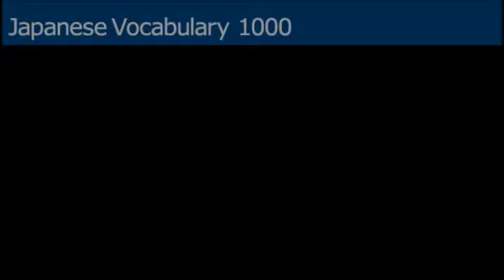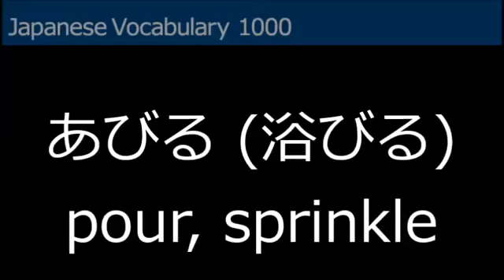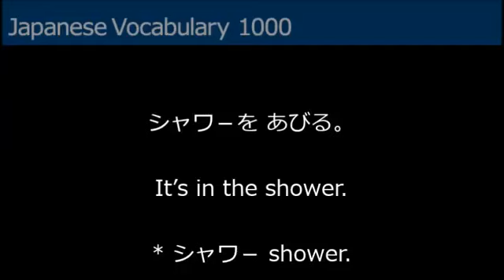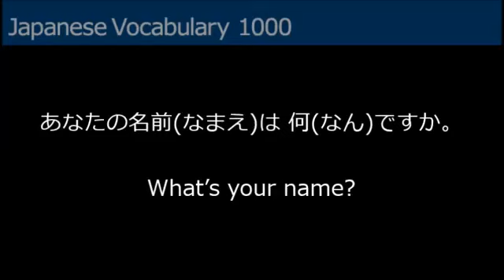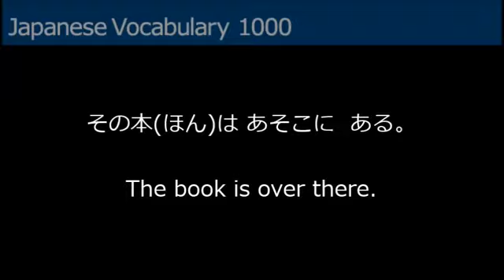Japanese Vocabulary No 9 Learning Japanese Word List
Learning Japanese Vocabulary 1000 word list Japanese Lesson, Every 5 Words! pdf download .

Japanese Words 1000 No 3, integrated version every 100 words list a movie PDF File : Learn japanese Vocabulary lesson english .